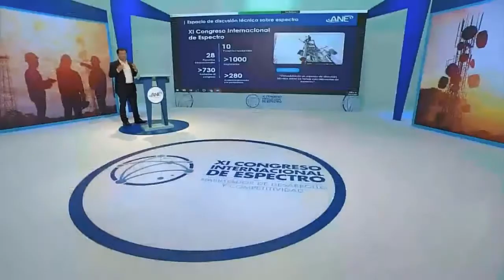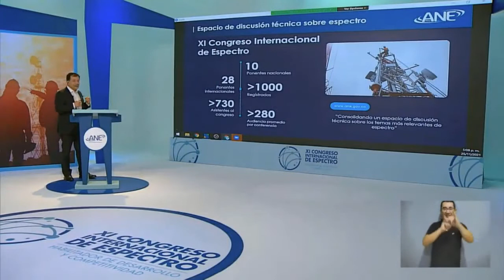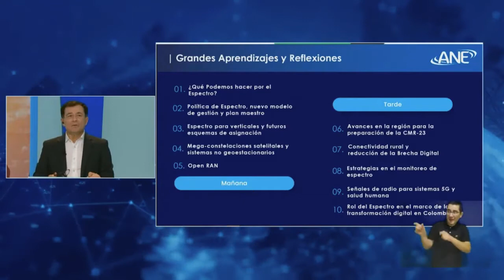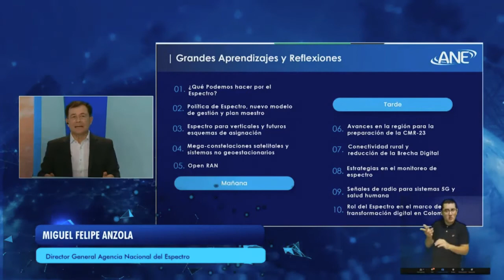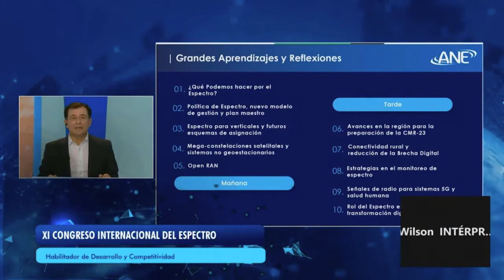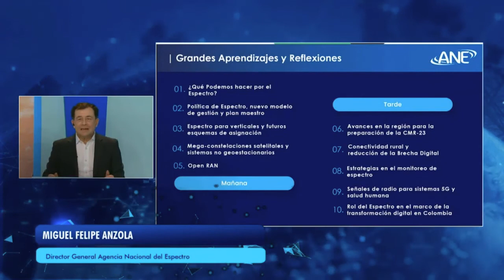12 ANE Closure